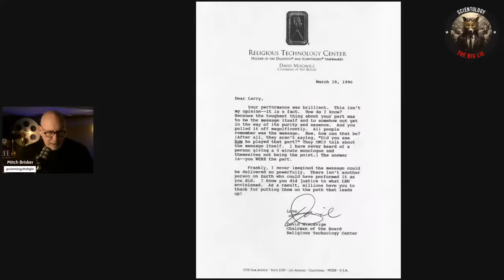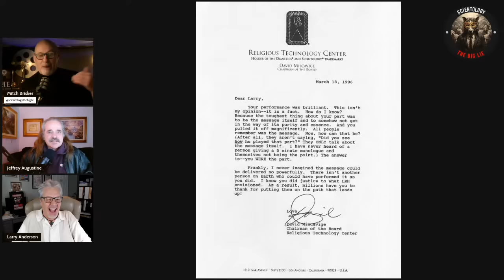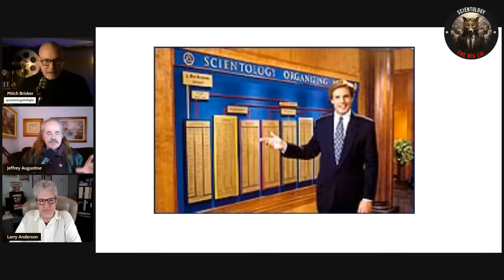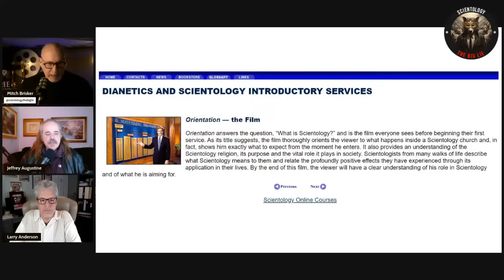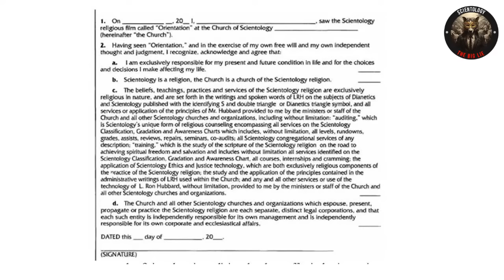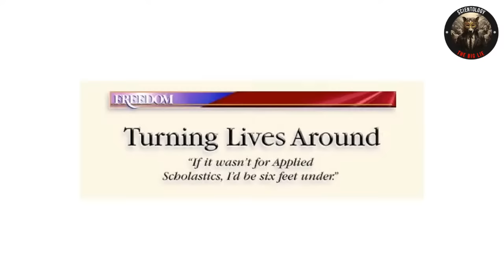Larry Anderson Speaks Out on His Starring Role in Orientation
Join me and my co-host Jeffrey Augustine as we welcome veteran actor and Scientology whistle blower Larry Anderson to discuss his landmark work on the Scientology film "Orientation."